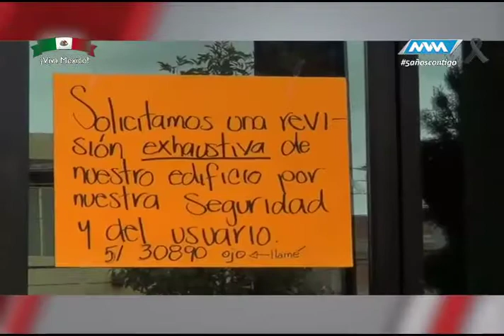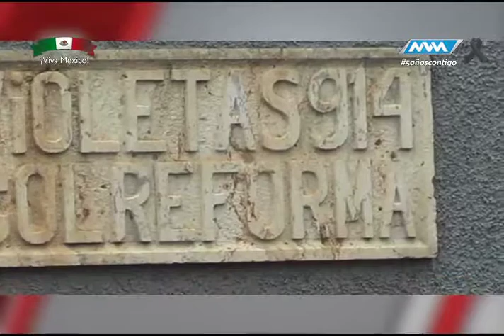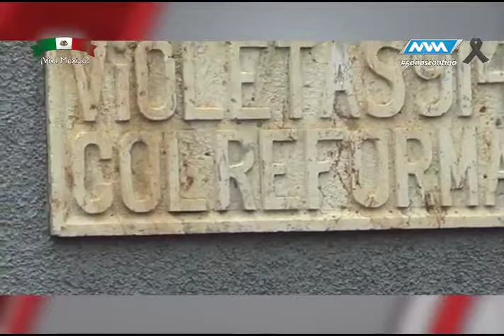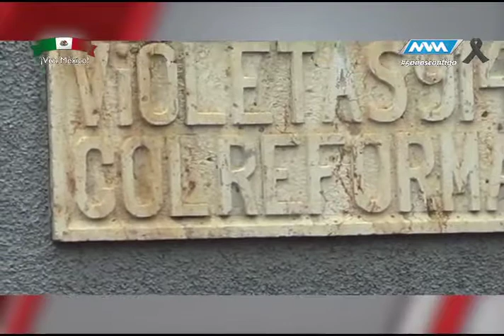Espacio Ciudadano -Daños registro civil e IEBO- Parte 1